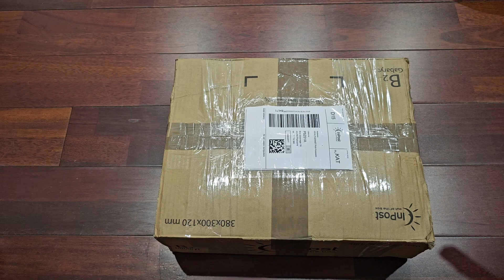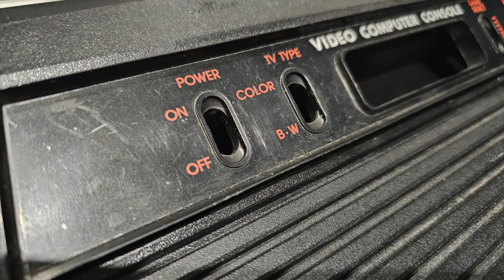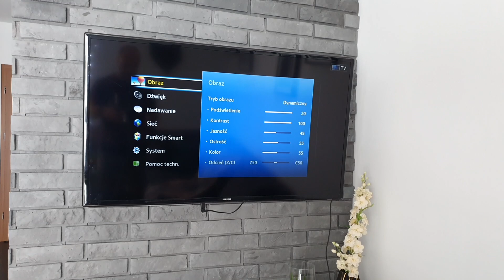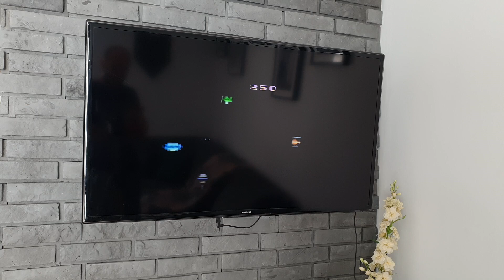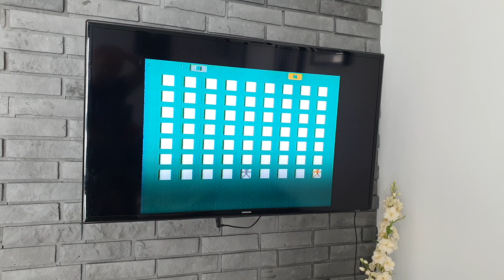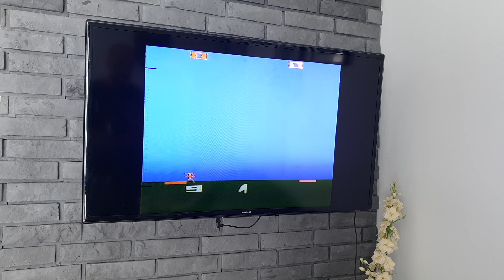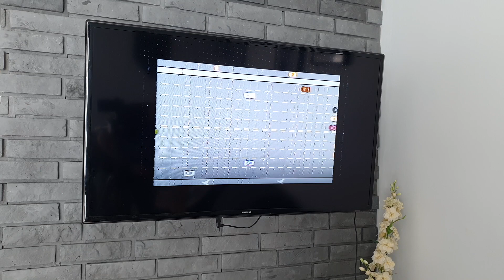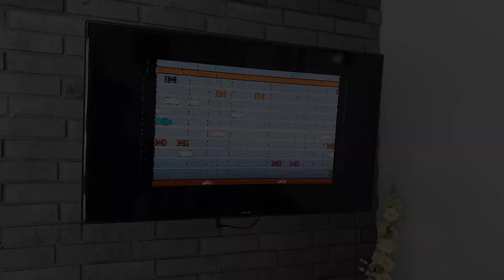Rambo w kolekcji (SPA i przegląd gier)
Rambo, czyli podróbka Atari 2600 trafia do mojej kolekcji :-) Cieszę się bardzo, ponieważ mam z tym sprzętem sporo pozytywnych wspomnień z okresu szkoły podstawowej :-)